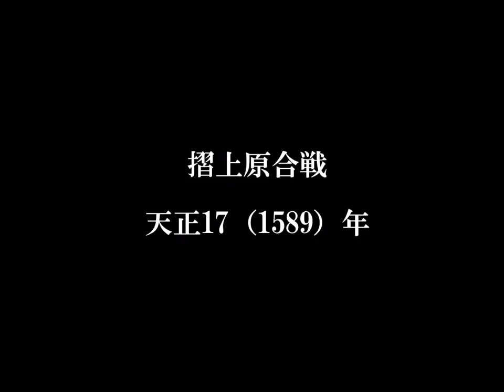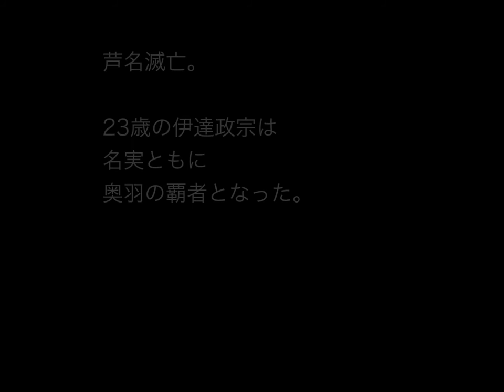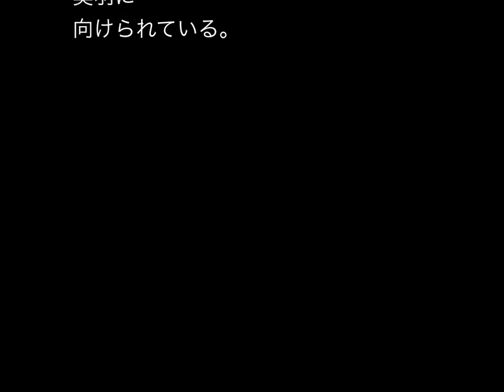「摺上原合戦」子ども新聞『独眼竜政宗』より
河北新報連載『独眼竜政宗』より「摺上原合戦」をまとめました。よろしければwebマンガもご覧ください。blog.kahoku.co.jp/dokuganryu-masamune